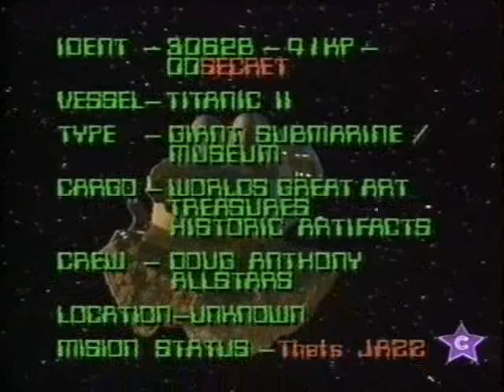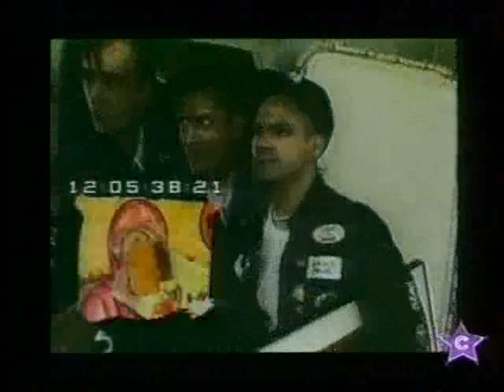DAAS Kapital 2x02 Humility Part One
Hunting Season has been declared on Jazz musicians. The Marquis de Sade travels to the Titanic II in hope of sanctuary. Bob has discovered the last remaining nuclear War Head (disguised as the bust of Evelyn Waugh) and 'arms' it.

There is more Evelyn Waugh than we can say...